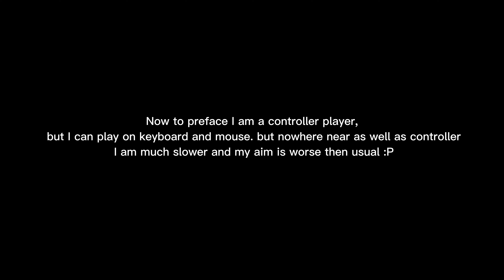50 sub special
So I am doing the the Beginner challenge

rules are

1. Default Skin for Obvious Reasons.

2. Only Common Weapons.

3. No Shield Potions (Slurp, Slap Kegs and Shield Mushrooms are allowed)

4. Common Heals are allowed.

5. No Sprinting (Mantling is allowed)

6. Play on Zero Build (To make my life easier lol)

7. If I run into a multiperson Fight I have to get involved (no Hiding)

8. I must get to at least top 15 with 2 kill's (since its a 0% chance I can get the dub with the last restriction)

9. No Augments are to be used.

and lastly.

10. Keyboard and mouse instead of controller (I am literal trash when I use the keyboard and mouse)

:) HAVE A PANCAKE